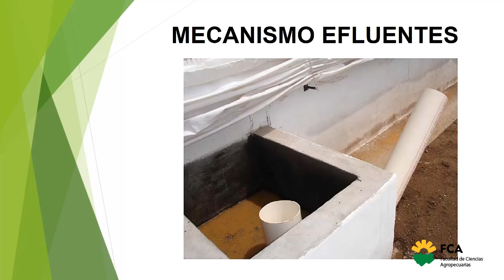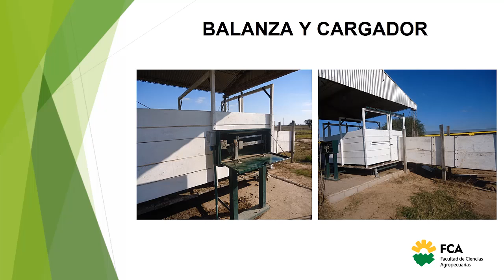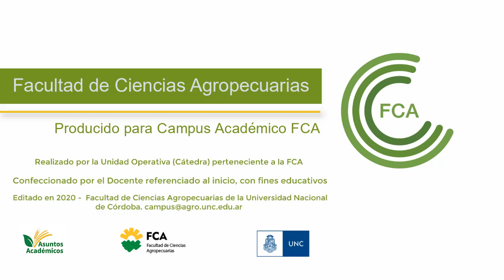Instalaciones para Sistemas Confinados (Parte 7)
Espacio Curricular: Sistemas Pecuarios Alternativos: Producción Porcina
Tema: Instalaciones para Sistemas Confinados (Parte 7)
Docentes: Daniel Caramello